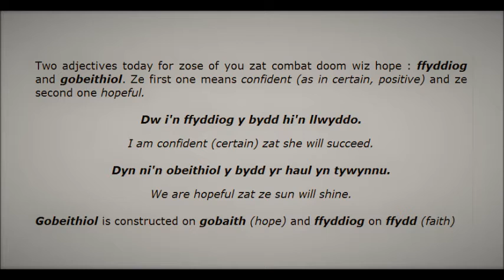(learning Welsh) ffyddiog / gobeithiol // ze point of ze day 214